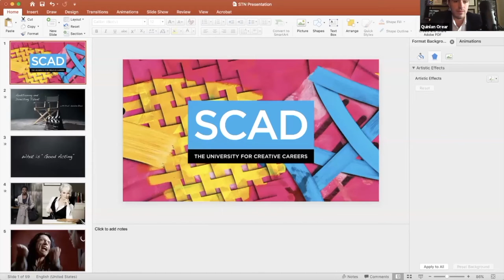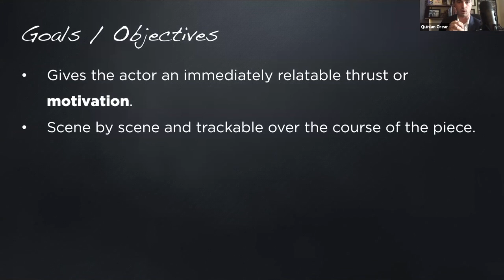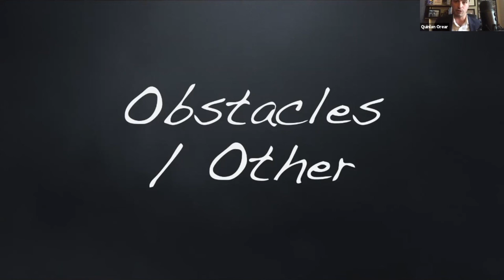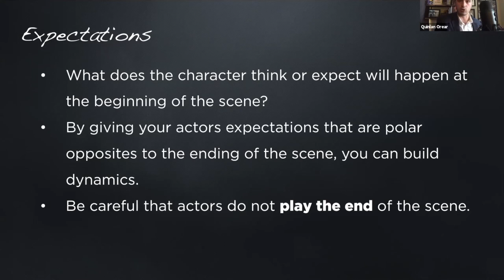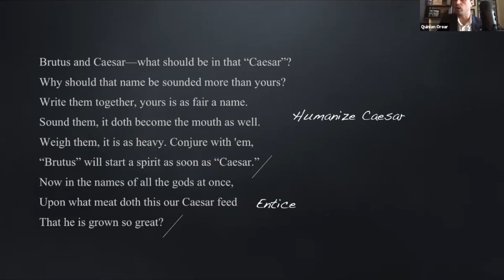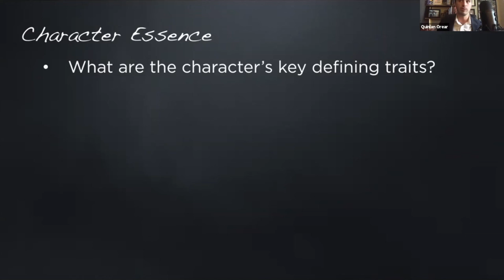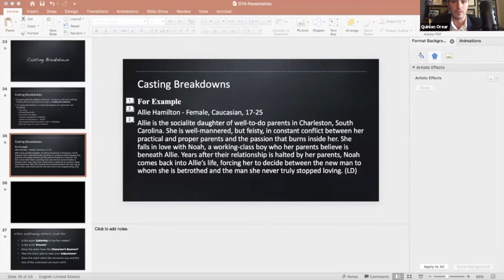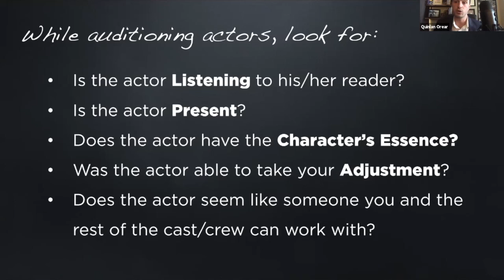Quinn Orear "Casting and Directing Talent" | STN Pro Session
Playback of a live Zoom presentation for STN by Quinn Orear